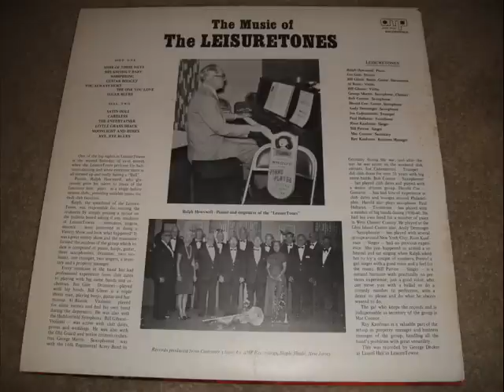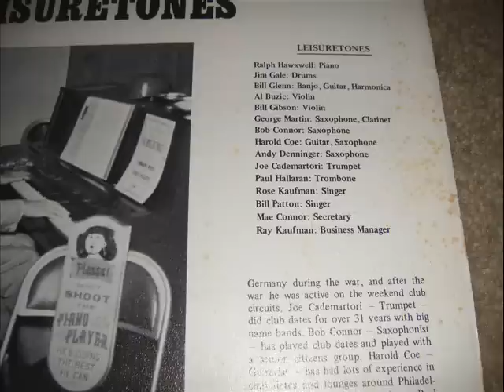"Whispering" by The Leisuretones (1970)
This is what happens when retirees in central nj in 1970 form a group for a variety show and decide to make a vanity record. I found this lp recently, and even though it's different than most of my other offerings, i found it pretty endearing and decided to share. According to the liner notes, the Leisuretones were all residents of LeisureTowne NJ, a retirement village in Burlington. As you can hear there is something very off about the recordings. There are a few vocals, but most songs on the lp are instrumentals.
I can't find any info about this lp--but i figure these guys went through the trouble of recording an album, so i might as well help it get heard. enjoy